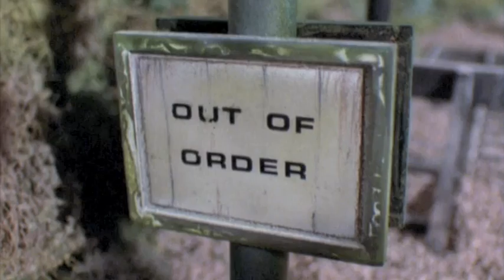Thomas Goes Fishing (GC - HD)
I do not own Thomas The Tank Engine! It is owned by HIT Entertainment and this video is purely for viewing purposes.

Narrator - George Carlin (US)

Thomas has a desire to fish, but the others tell him "Engines don't go fishing!" When the water tower is out of order, Thomas has to take on water from the river using a bucket. Suddenly, he feels like he's going to burst and suffers pain. The driver and fireman look inside his tank to discover fish swimming around! Sir Topham Hatt and Crew fish them out of Thomas tank and have a lovely supper of Fish n Chips. Poor Thomas finally agrees, "Engines don't go fishing!